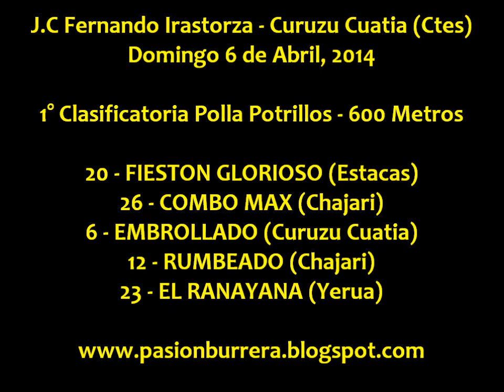Fieston Glorioso: 1° Clasificatoria Curuzu Cuatia (06-04-14)